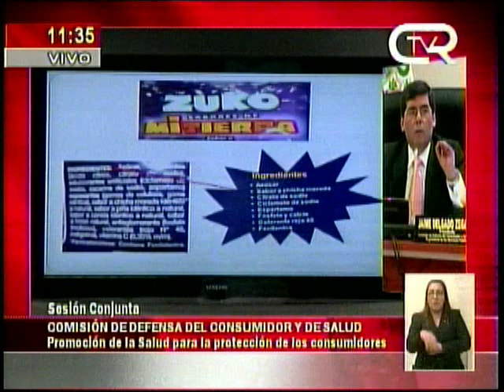Jaime Delgado advierte de publicidad engañosa en productos alimenticios